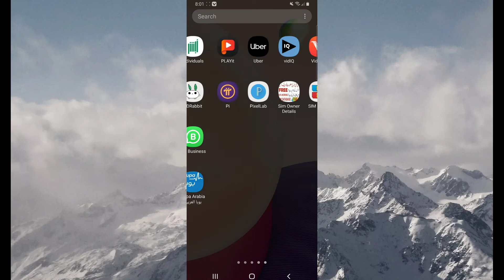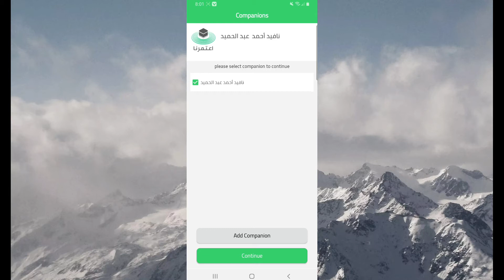How To Get Umrah Date Latest News | Umrah k liye Date aa gai hai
How to Get Umrah Date latest News
Friends is video main me apko ye btaon ga k  umrah ki date show ho gai he isko kesy apply krna hain